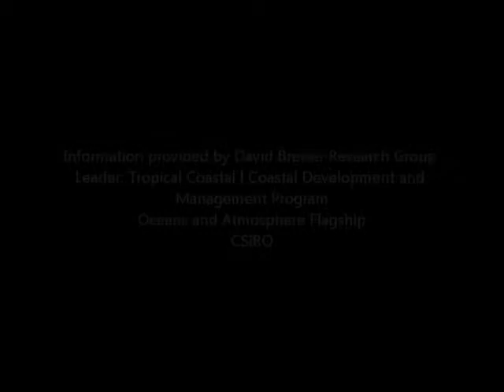Prawn trawl fishing within the Great Barrier Reef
Prawn trawl fishing